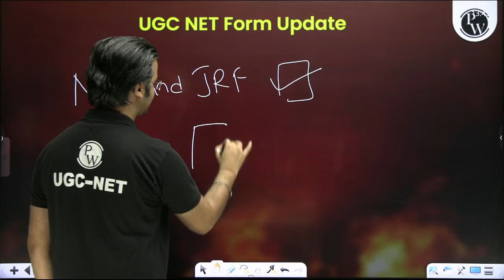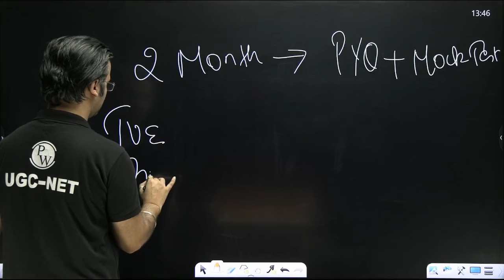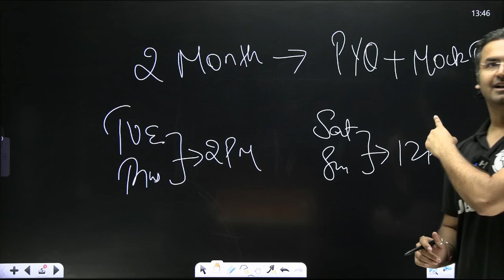🚀Major Update:📝Form Filling Announcement📢: UGC NET June 2024📅 Everything You Need to Know✅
Stay ahead with the latest update for UGC NET 2024!
We bring you crucial information on filling out the forms for the upcoming UGC NET examination.
Form Fill Details Revealed!

📌📌Batch Offerings:

- PDF Notes
📌 PW UGC NET  SOCIAL MEDIA -